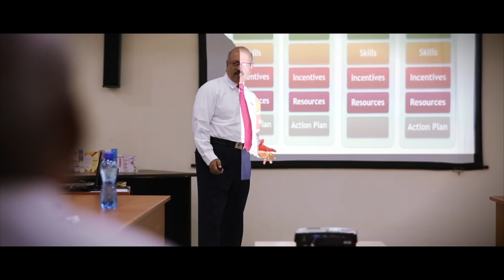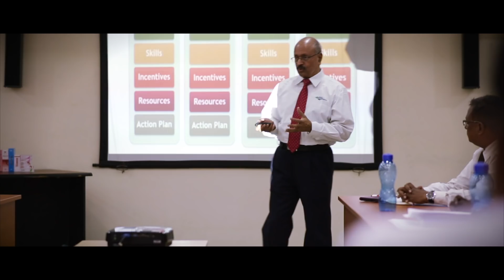East West Pharma Corporate Film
Smile Please Creations is an independent, creatively led Media Hub that creates strong relationships between companies and their customers.
Smile please creations is blend of young entrepreneurs and creative dreamers from variuos fine art field!

We thrive on challenges - wanting to discover new ways to help new clients. So, if you like our approach and our work, it would be great to meet.